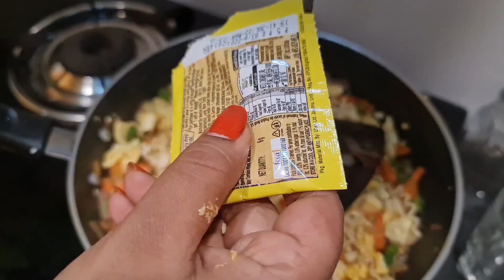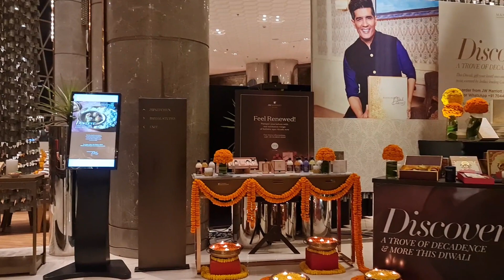JW Marriott Hotel এর ভেতরটা কেমন?ডিনার করতে কত টাকা খরচা হল?ধনতেরাসে কি কি কিনলাম?||Misti vlogs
JW Marriott Hotel এর ভেতরটা কেমন?ডিনার করতে কত টাকা খরচা হল?ধনতেরাসে কি কি কিনলাম?||Misti vlogs#jwmarriot